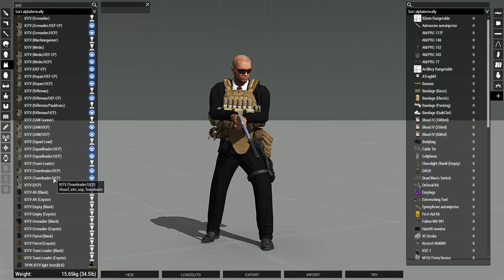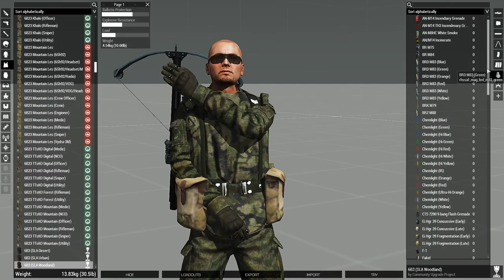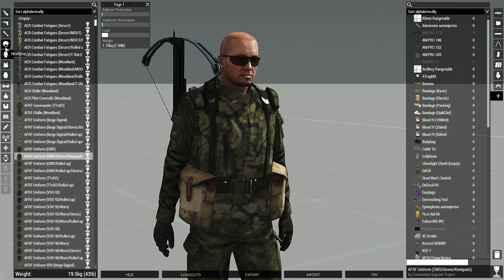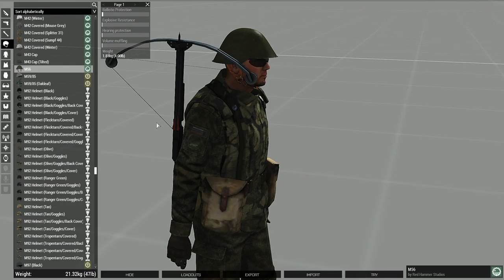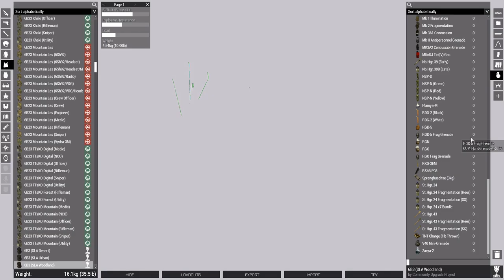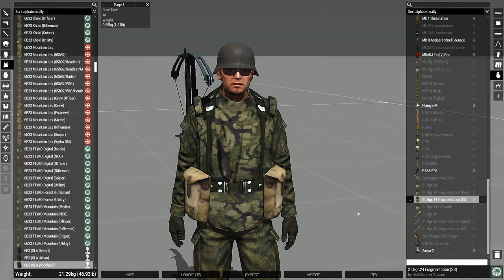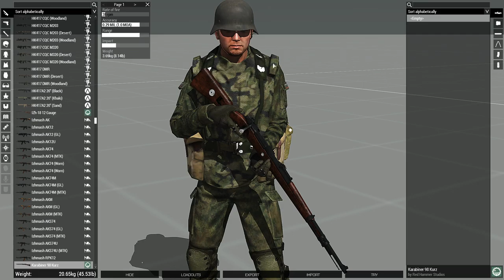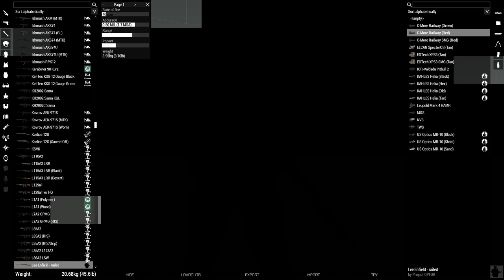[Modded Arma 3] Emulated WW1 loadouts creation 2020-08-17 10:36:22pm, 0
No actual gameplay here.

This is a new series kinda thing where I try to make WW1-esque loadouts as close as possible to the real thing the mods I've enable. You'll see me PROGRESSIVELY getting closer.

The one you see in the start is an in-progress Agent 47-style (the 'Hitman' game series) assassin loadout I were on before this.

Names, looks and gear are likely not gonna be the same.

Going through these rather long lists of things multiple times each is tedious, so I won't be doing it for too long at once.

This vid has zero audio cuz I were watching a vid on another screen.